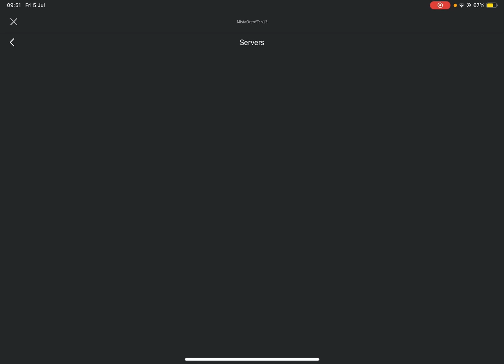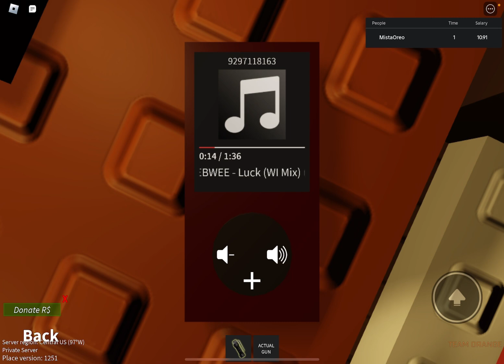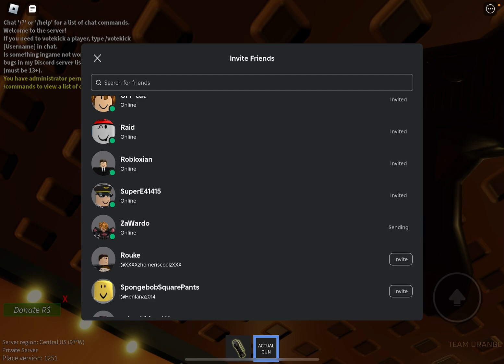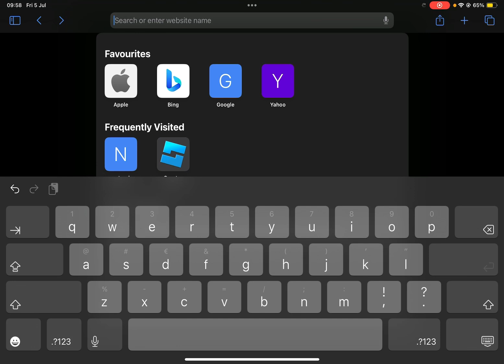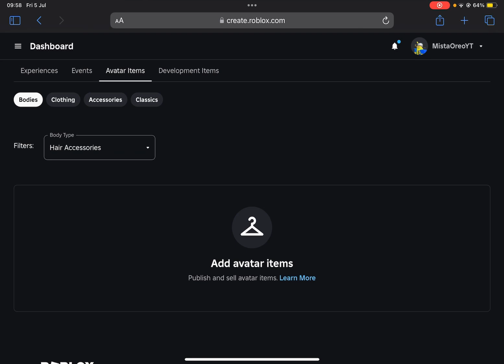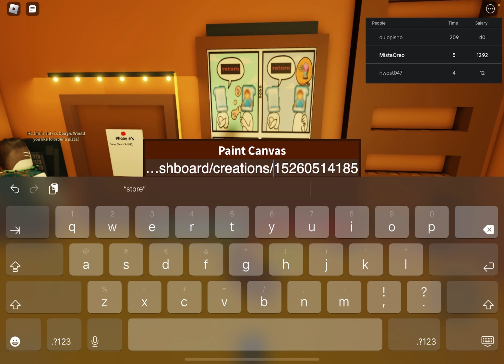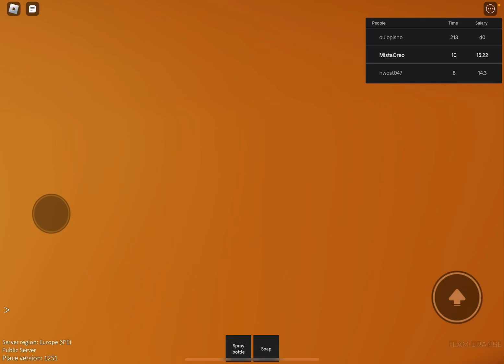ROBLOX WARM ISOLATION